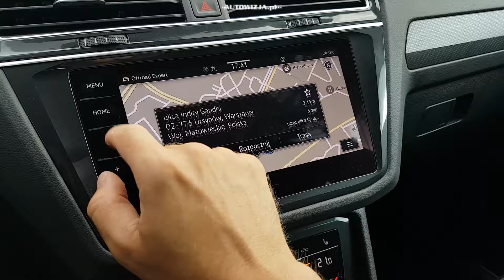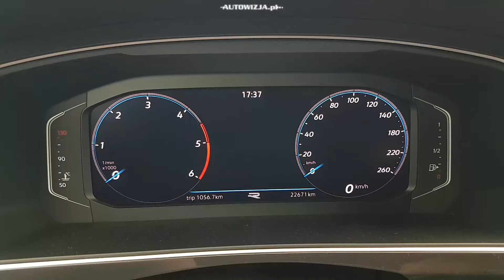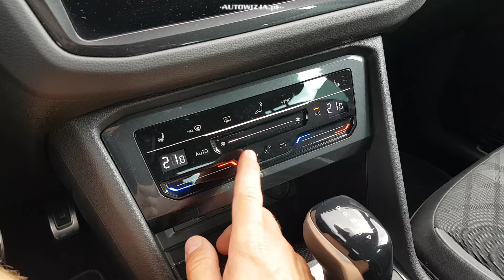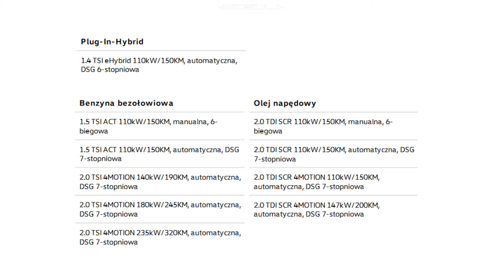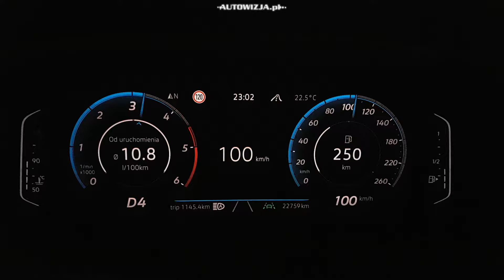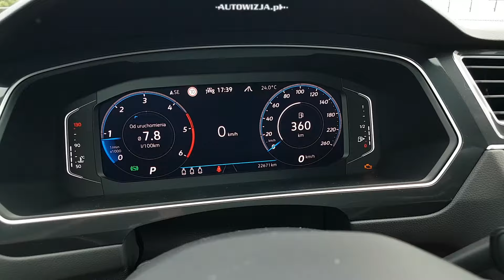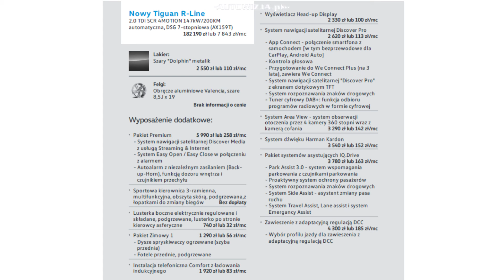Volkswagen Tiguan R-Line 2.0 TDI 200 4MOTION DSG TEST 2020 to nie był dobry rok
2021 VW Tiguan 2.0 TDI SCR 4MOTION 200